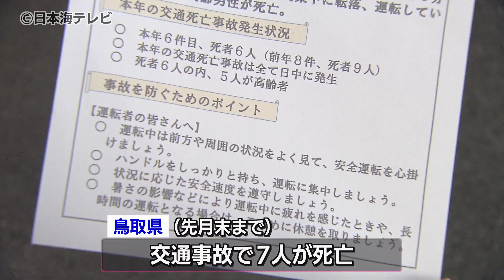【交通安全啓発活動】山陰道の死亡事故を受け 「長時間の運転ではこまめに休憩を」 鳥取県琴浦町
７月に山陰道で発生した死亡事故を受け、警察が交通安全の啓発活動を行った。この日は倉吉警察署と琴浦大山警察署の署員らが鳥取県琴浦町の道の駅でドライバーにチラシを配りながら安全運転を呼びかけた。

山陰道下り線の赤碕中山インターチェンジ付近では７月に普通乗用車が分岐に衝突して道路下に転落し、運転していた男性が死亡する事故が起きている。

鳥取県警察本部交通部　高速道路交通警察隊　加藤研一隊長
「長時間の運転の際には、こまめに休憩をとっていただく、ご自身の体調にも十分留意して運転していただきたいと思います」

鳥取県内では今年１月から７月末までに交通事故で７人が亡くなっている。連日の暑さの上に帰省などで交通量が増えるこの季節。いつも以上に運転への注意が必要だ。

（2023年8月3日放送　NNNストレイトニュースより）